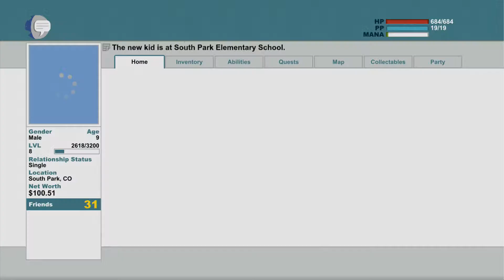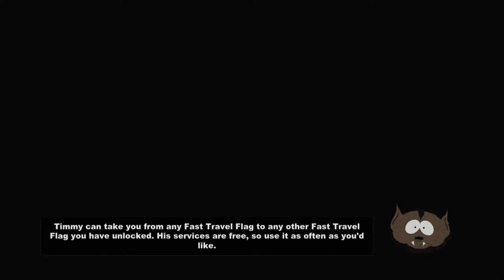South Park: The Stick of Truth -- Episode #15 (PLOT TWIST and a new holder of the Stick)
We finally figure it out and end up in an epic battle with Butters himself, our former friend. The final battle holds a HUGE twist in the story and reveals an evil plot by Gunner himself to achieve the stick...The problem is that a former partner has an even more evil plan which forces both sides to consider sticking together as day #2 comes to a close.

Make sure you go to our facebook page and holla at us!

Check out the other pages for specific interests